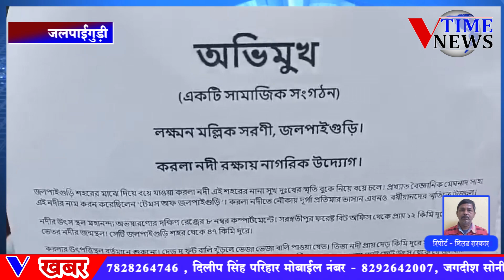जलपाईगुड़ी शहर के कुछ प्रमुख नागरिक नदी के प्रदूषण को रोकने के लिए सड़कों पर उतर आए